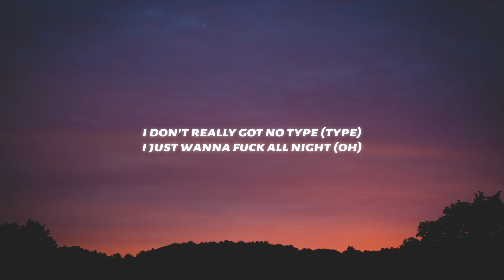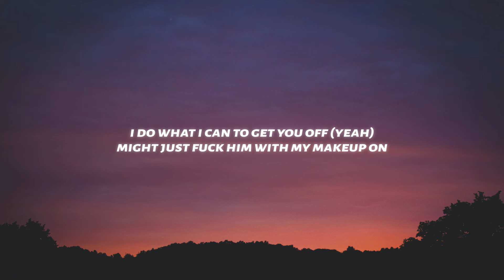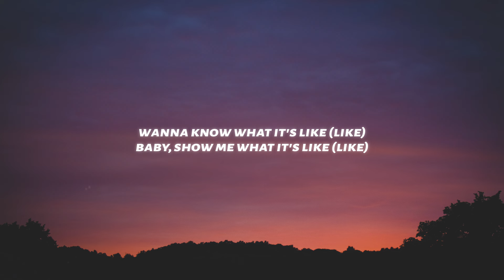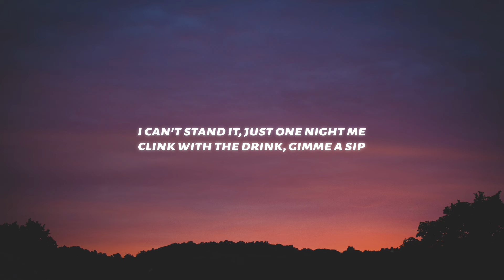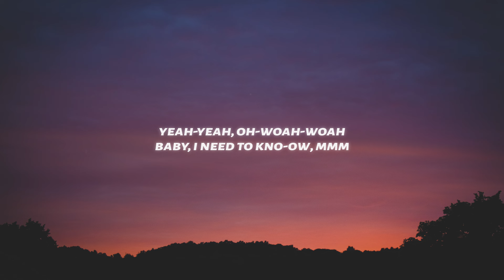Doja Cat - Need To Know (Lyrics)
◼️Lyrics: Doja Cat - Need To Know

[Intro]
Yeah

[Verse 1]
Yeah-yeah, woah-woah-woah
I just can't help but be sexual (Oh)
Need it in me like a Chucky need cheddar (Chucky need cheddar)

[Verse 2]
(Yuh)